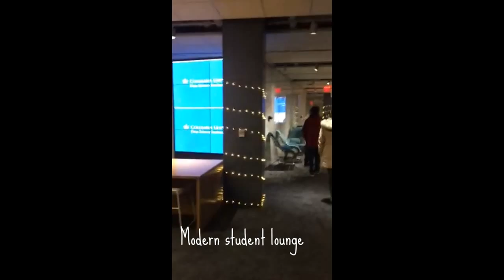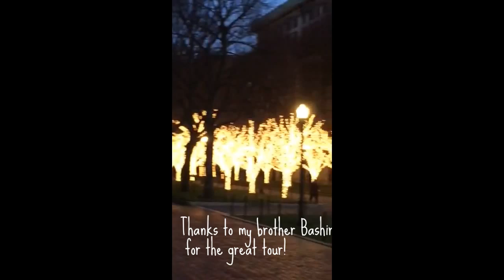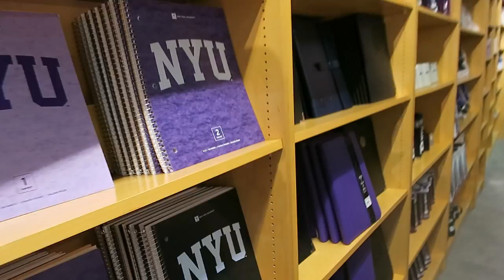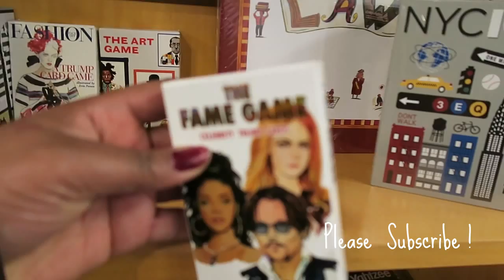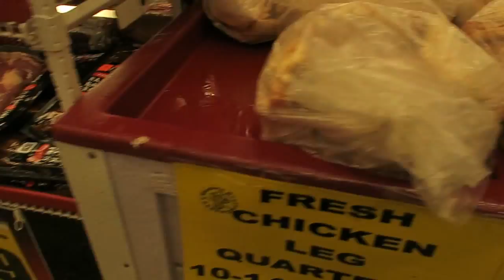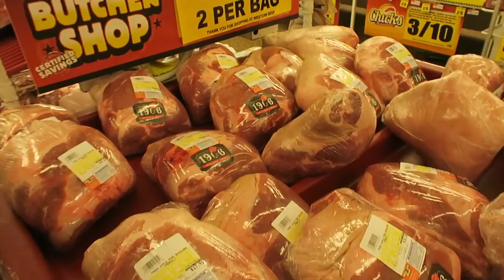COLUMBIA, NYU & SHOPPING FOR OXTAIL/ PART 3 VLOG#26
While visiting from North Carolina the kids wanted to tour some colleges. Thanks to my brother they managed to see quite a bit. As you know New York city has some of the best Universities.   Then it was time to buy some oxtail. Hanging out with my family is always an enjoyable experience.